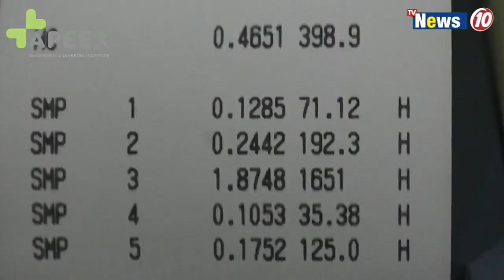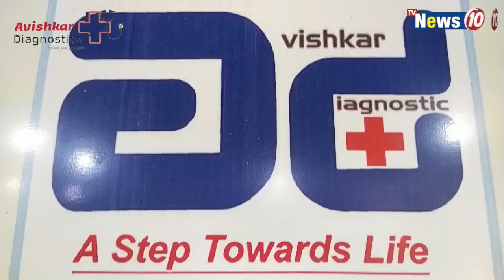খুনের ঘটনায় রাজসাক্ষী হওয়ায় অভিযুক্ত যুবক খুন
Youth accused of being Witness  in murder case murdered in Soth 24 parganas .